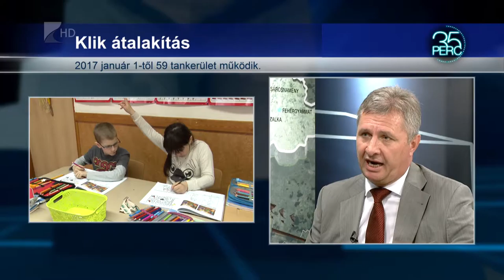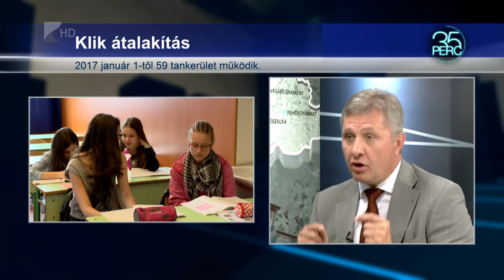Januártól átalakul a Klik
270 milliárd forintot költ a kormány az oktatásra a jövő évi költségvetésből, a Klik működését pedig jövő januártól átalakítják, állami fenntartásba és üzemeltetésbe kerül közel 2 ezer iskola.
Vinnai Győzővel, a Magyar Országgyűlés Kulturális Bizottságának tagjával Iván Aurél beszélgetett.